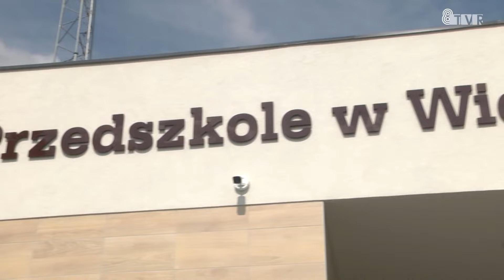Podsumowanie wydarzeń gospodarczych 2018 roku